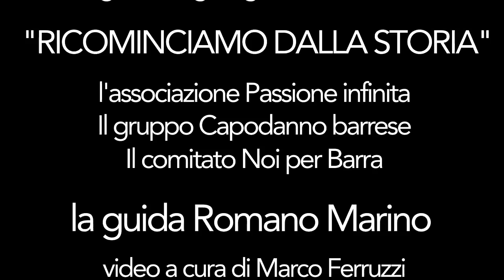Barra: Ricominciamo dalla Storia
Sulla periferia orientale di Napoli in questi anni sono previsti numerosi interventi pubblici e privati per la creazione di nuova edilizia residenziale, per il recupero di aree dismesse o per la creazione di nuovi centri commerciali considerati degli attrattori per l'economia locale.
Si punta a riqualificare in questo modo il nostro territorio.
Sentiamo parlare troppo poco di bonifica delle aree dismesse o ad esempio dello spostamento della darsena petroli da San Giovanni a Teduccio, prevista dal Piano Regolatore ma definita in maniera scellerata dal Presidente del Porto di Napoli, Pietro Spirito, "una questione oziosa".
Completamente assente dai piani dei nostri amministratori è il recupero dei centri storici e dell'imponente patrimonio storico artistico esistente.
Barra ne è un esempio: delle 122 Ville Vesuviane, censite dalla dormiente Fondazione per le Ville Vesuviane, ben 11 sono sul suo territorio, alcune è possibile vederle in questo breve video frutto di una passeggiata organizzata dai comitati cittadini.
Il suo centro storico, così come quello di San Giovanni a Teduccio e di Ponticelli, sono una testimonianza di un passato da recuperare perché anche la storia e la cultura possano fare la loro parte nella rinascita dell’area est di Napoli.
I cittadini già si sono accorti che per rilanciare il territorio è fondamentale “ricominciare dalla storia” ci auguriamo lo capiscano presto anche i nostri amministratori.